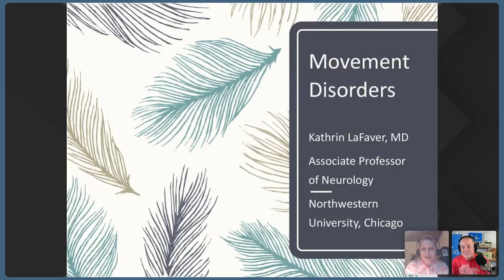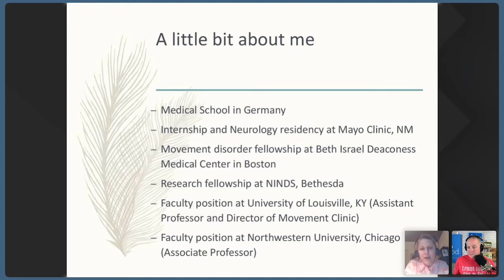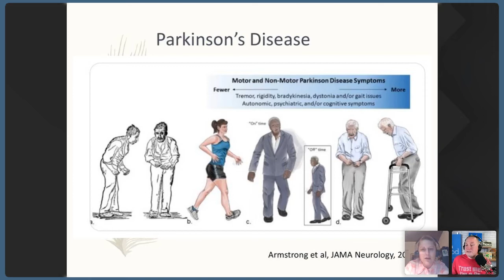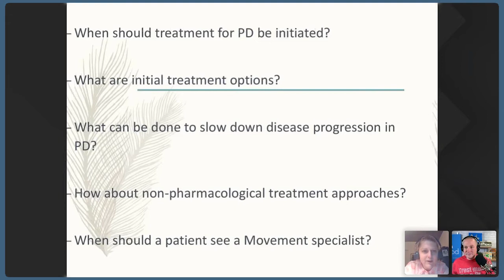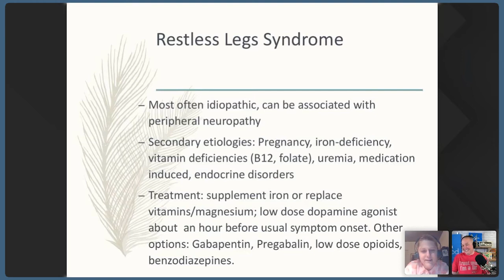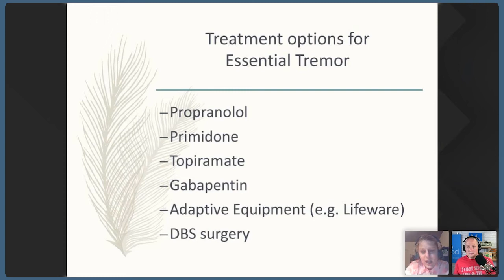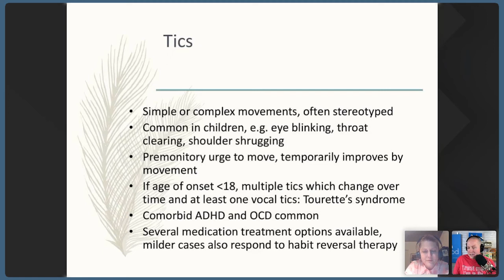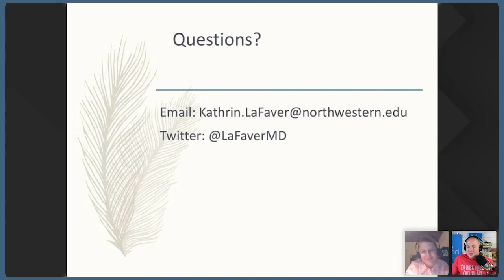How to Become a Movement Disorder Specialist with Kathrin LaFaver, MD | Premed eShadowing ep. 31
Dr. Kathrin LaFaver is a neurologist specializing in movement disorders. Watch as she presents interesting cases, her journey to medicine, and the future of her specialty.